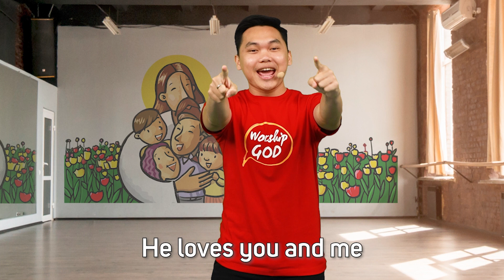Allah Mengkhususkan hari Sabat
Untuk Pelajaran :
SMJ Balita 1.1.7 Allah Mengkhususkan hari Sabat